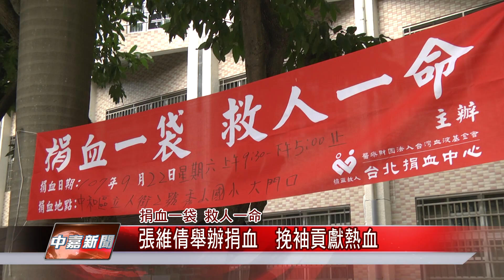1070926 【中嘉新聞】張維倩舉辦捐血 挽袖貢獻熱血